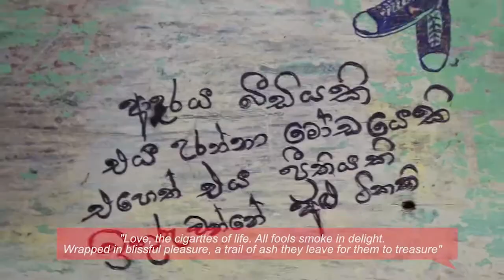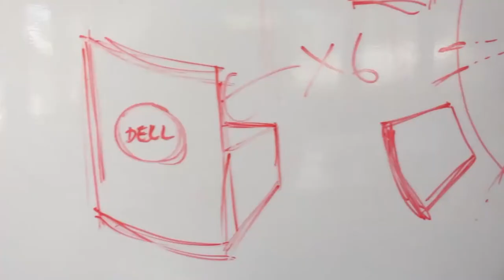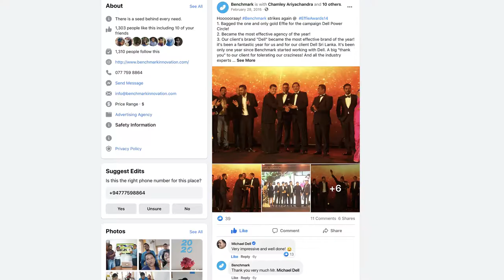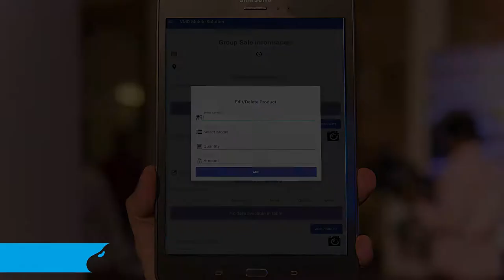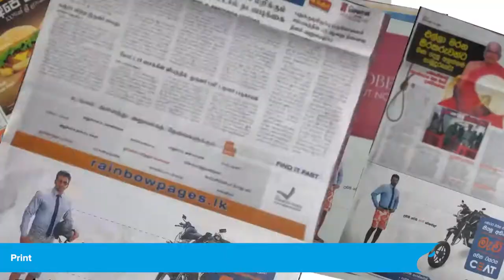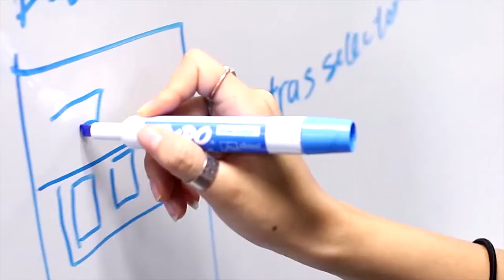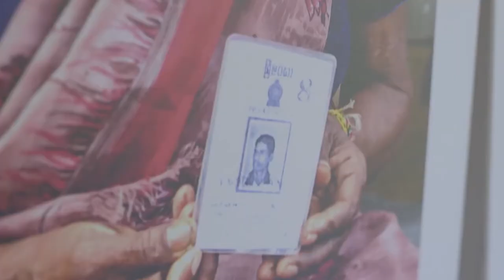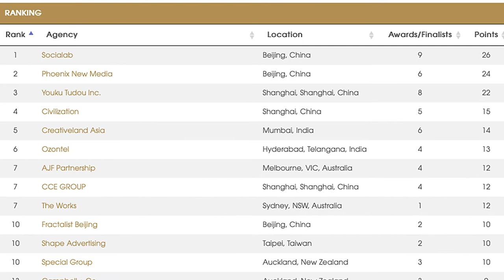Benchmark Video Profile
"Actions Speak Infinitely Louder Than Words"

We sowed our seeds of innovation way back in 2010 as a homegrown advertising agency. And today, we are an award winning purely local agency with creative roots deeply embedded in this nation’s advertising soil. We have stemmed a multitude of saplings and are here to foster a plantation of local insight-based creativity in the years to come.

Behind every need, there’s a SEED

Behind everything we do, there is a seed that triggers our actions. Be it choosing to have a cola over a glass of water or plain tea from a roadside vendor over a cappuccino from a high end coffee shop. We are obsessed with finding the seed that makes people do things, the seed that makes you walk an extra mile to a store just to buy the product you want.